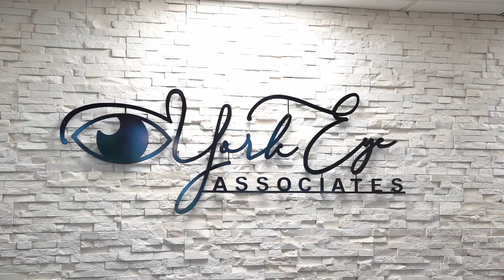Optical at York Eye Associates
Have a new or current prescription you need filled? Come see our highly trained optical team. Our staff stays up-to-date on all the current regulations, styles, and advancements in technology through continuing education with the American Board of Opticianry.